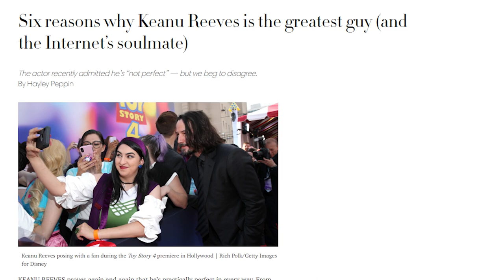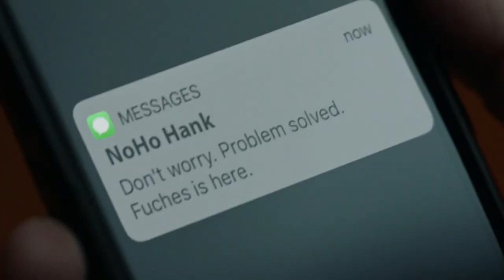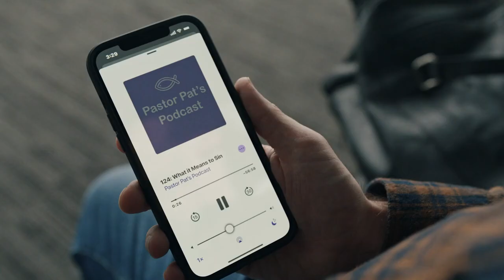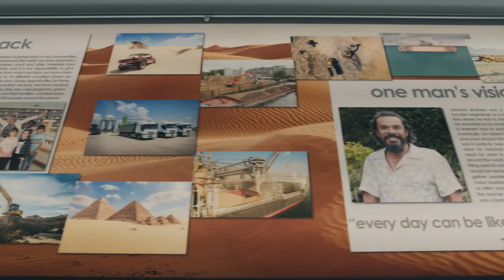Barry and the Dangers of Idolization | Dissecting Bill Hader's HBO Series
Chris Goodmakers explores HBO’s Barry, a triumph of writing, direction and acting. The story of Bill Hader's hitman-turned-actor, the show had a ground-breaking tone and visual style. More from Chris on his channel: @ and ScreenRant.

0:00 - Intro

1:00 - Idolization

3:50 - Idolizing Barry

4:12 - A Selfish Rampage

6:28 - Barry’s Idols

7:34 - Barry is a nice guy

11:40 - NoHo Hank’s Idols

12:55 - Sally Reed

14:21 - Bill Hader